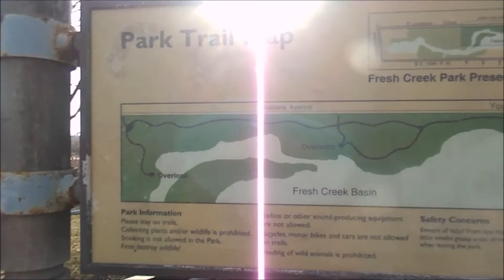Marijuana Is Killing Birds.